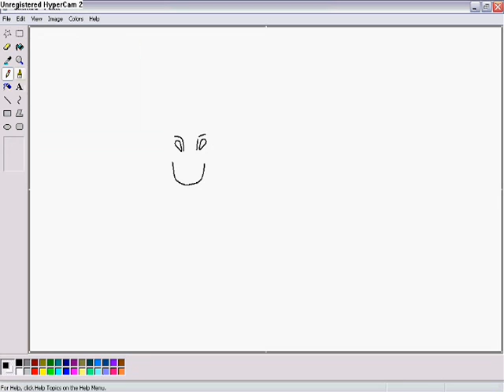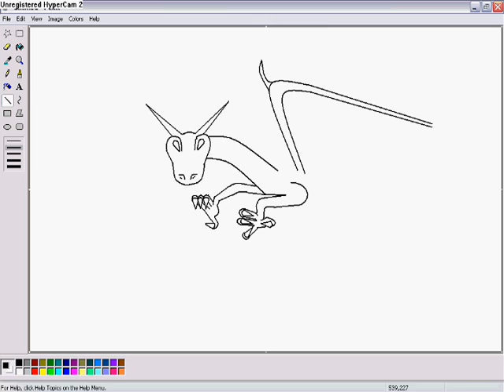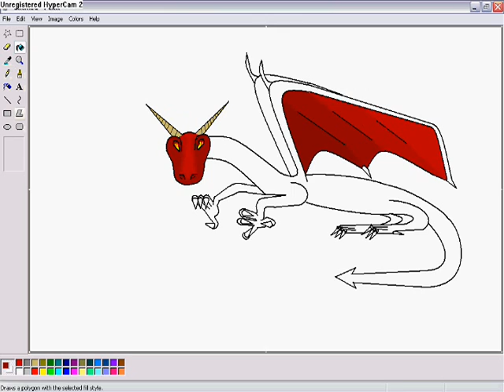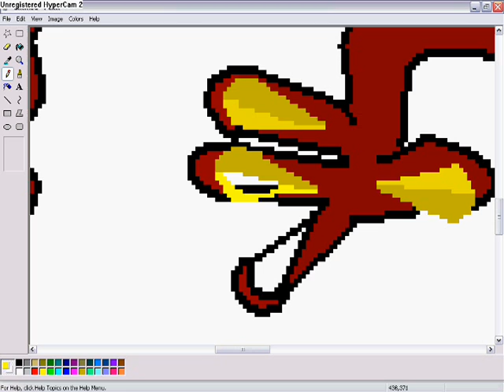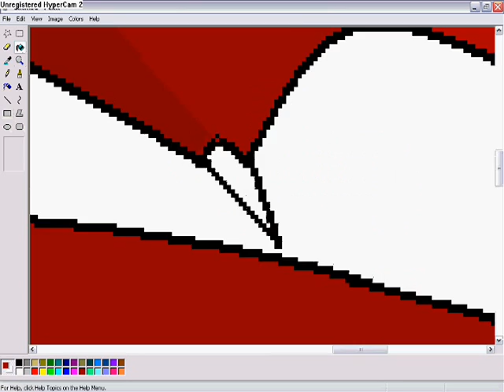PyroCreations- Misrosoft speed painting dragon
please dont comment negitivly on this video I know most of you can do better but I just started the acc an im not done with me latest project and wanted some thing posted on my channel now so I posted this my first ever microsoft painting! trust me im a lot better now. and I DONT USE PHOTOSHOP! I know I could make way better stuff on photoshop but I find Microsoft paint as more of a umm CHALLANGE so let me be